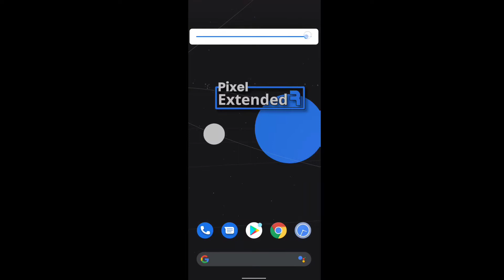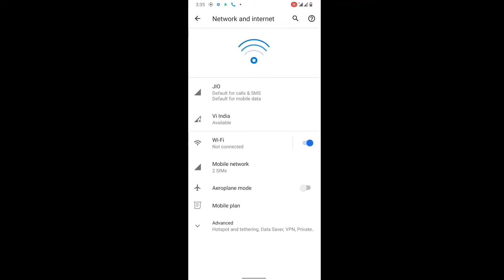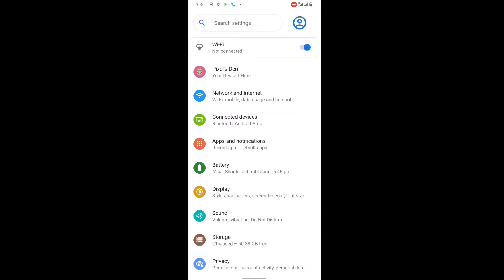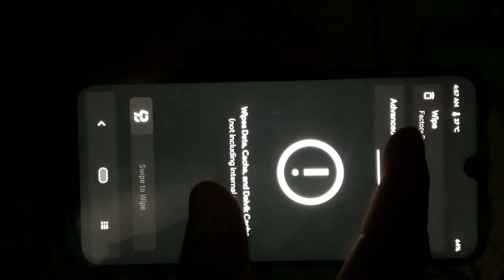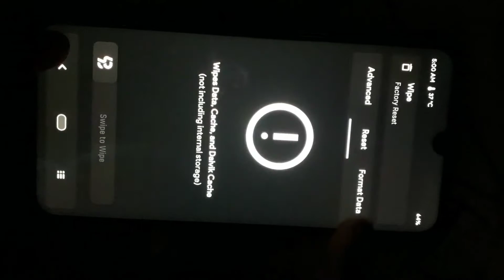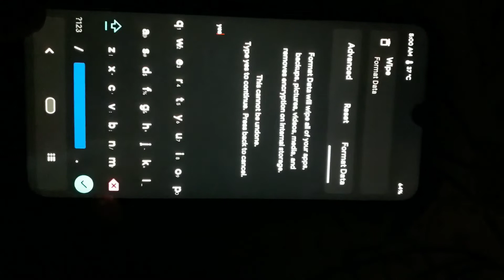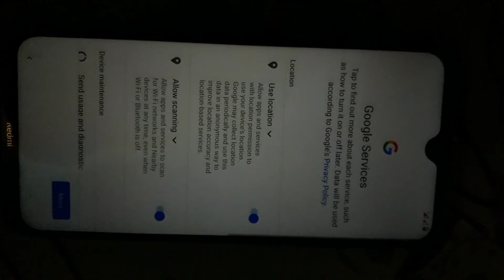HOW TO INSTALL PIXEL EXTENDED (custom rom) IN REDMI NOTE 8/8T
viral tags🏷️,

🌍🇮🇳📹📺💿yeh video sirf education aur help purpose ke liye banaya gaya hai.